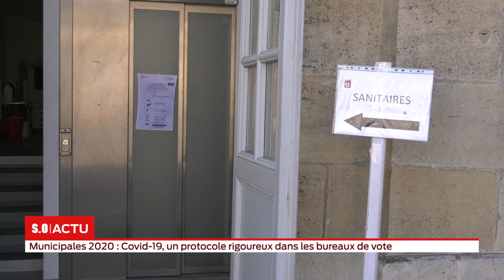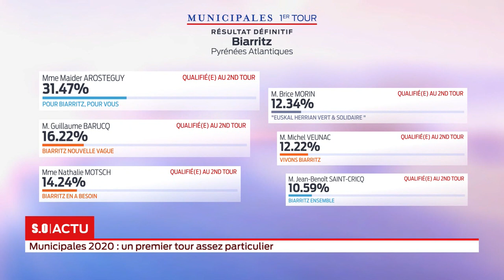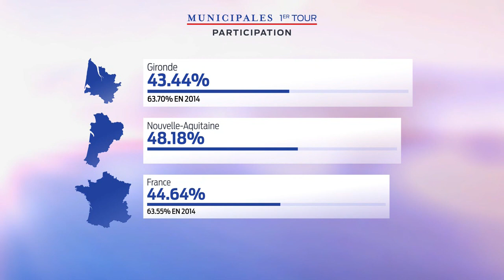La grande édition Lundi 16 Mars 1er partie